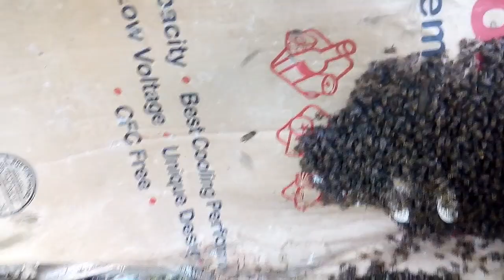Cara Memindahkan Lebah Madu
Untuk dapat memindahkan lebah madu ke dalam kotak budidaya kita harus mendapatkan ratu lebah.
Setelah ratu lebah diperoleh, maka semua koloninya akan mengikuti dimanapun ratunya diletakkan.